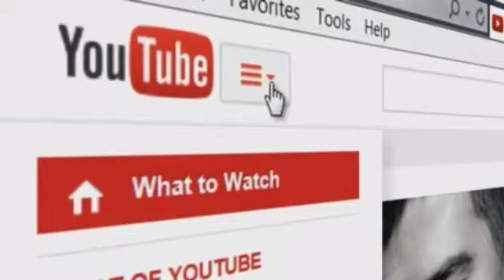Youtube will ben in pakistan | Supreme court ben youtube in pakistan 😭😱😰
are Providing Here Best Business Idea Which sure low investment and high return profit. You Can start and run your business at low investment. Just apply our method and secretes of business and enjoy success in real life.

NOTE = ALL PICTURES AND CLIPS ARE BELONG TO THERE RESPECTED OWNERS WE USE CLIPS AND PICTURES
TO MAKE OUR VIDEO MORE INFORMATIVE SO I AGAIN THANKS ALL
OWNERS OF PICTURES AND CLIPS